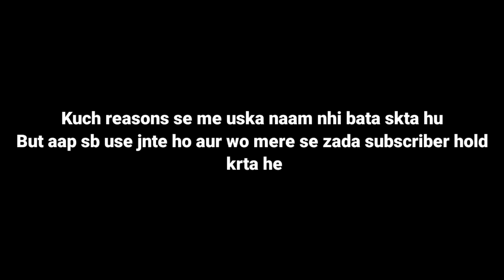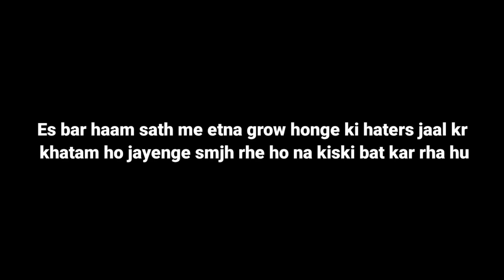I Got GoosebumpsWhile PlayingAgainst Him 😱 OnePlus,9R,9,8T,7T,,7,6T,8,N105G,N100,Nord,5T,NeverSettle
Got GoosebumpsWhile PlayingAgainst Him 😱 OnePlus,9R,9,8T,7T,,7,6T,8,N105G,N100,Nord,5T,NeverSettle

My PubgID: MY FB Id Linked with Insta So My PUbg I'd F Hogaya Hai 🥺

1 Like = 1❤
10 Like = 10❤

 My device type:-Oneplus7T 128 - 8

 Hands in support of popularity🔥 ID:

 Editing program: Kine Master from within the device screen Recorder

Support Me So That I Can Support EveryOne❤️